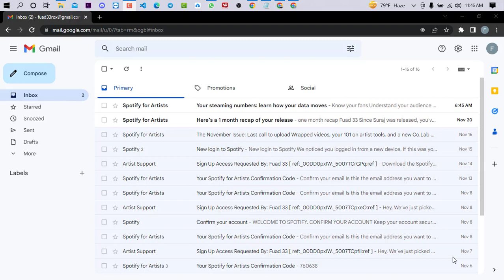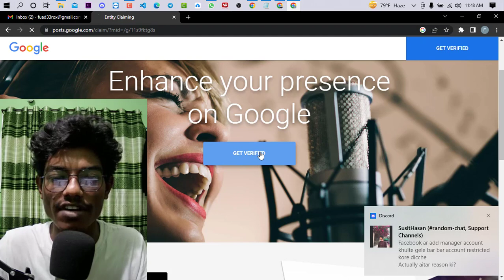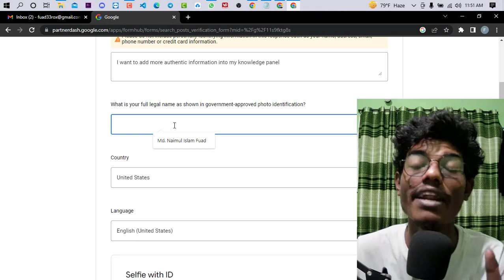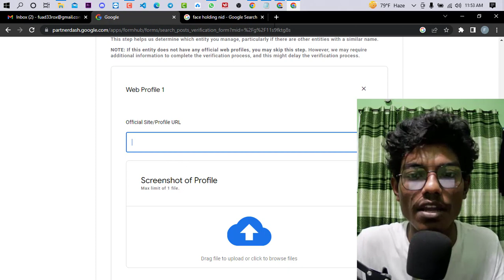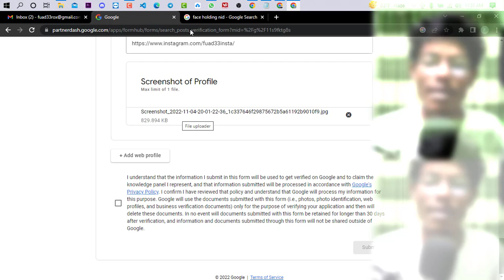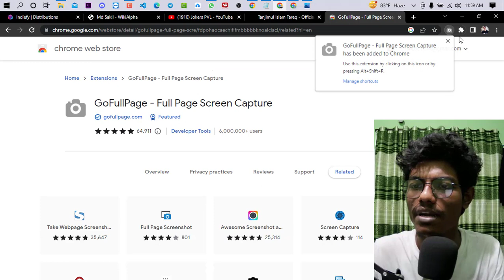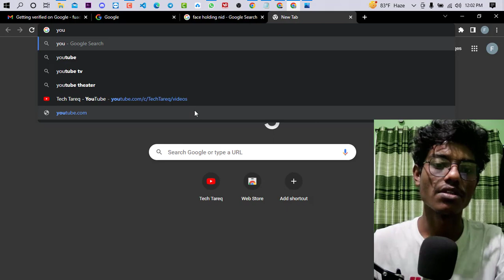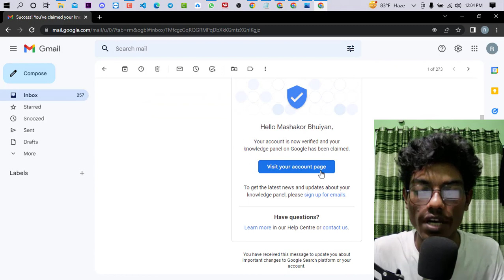Google Knowledge Panel Free Course - Part 9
Hello, Dear Viewer, This is Tanjimul Islam Tareq from Tech Tareq.
This Video topic is How to chose music Distributor
By learning this topic you can easily claim your knowledge panel by following the steps which I discuss in this video.

Thank you for sharing your valuable time and reading this description. I hope, I was able to help you to learn How to
- Tanjim Tareq